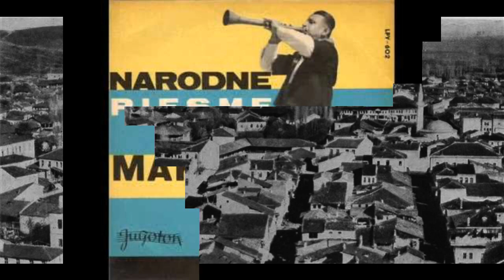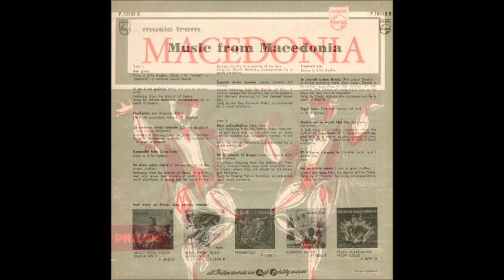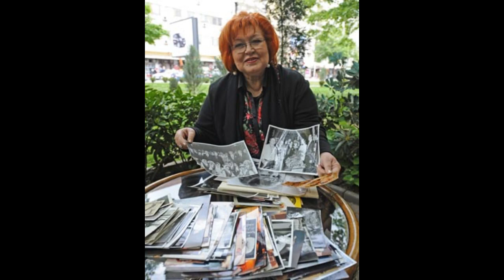Благој Петров Караѓуле - Три години стана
Blagoj Petrov Karagjule - Tri godini stana
Една од поубавите лирски македонски народи песни со еден од најпрекрасните гласови некогаш родени на нашево тло, Благој од Караѓулевци Петрови од Битола.
One of the most beautiful lyric Macedonian Folk Songs as sang by one of the best voices ever to sprang from this Macedonian lands, Blagoj of Karagjulevci Petrovi from Bitola.